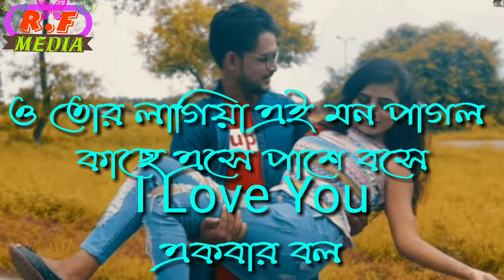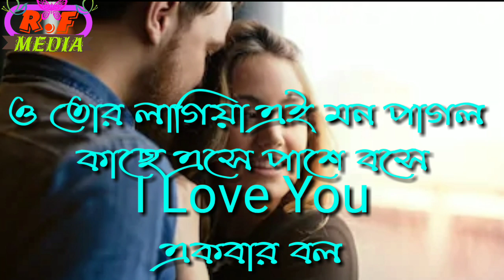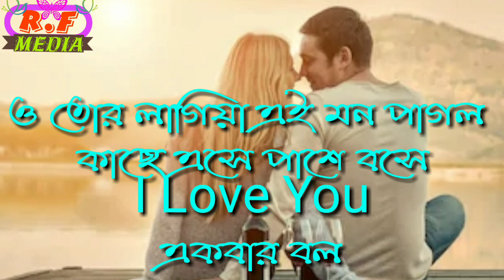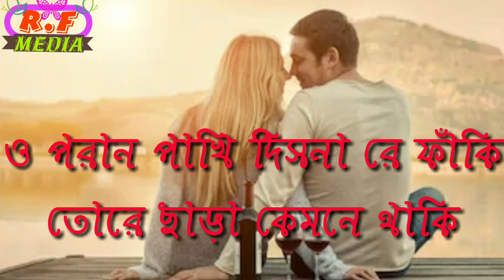অ পৰান পাখি II O Poran Pakhi II Covered By Mohibul Khan II Hatshingimari+Dhubri+Mankachar New Song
This song is not original .
This song has been Covered From Zaman Bhai's Song

Song: O Poran Pakhi (2020)

Singer : Mohibul Khan

Original Singer : ZaMaN Bhai

Lyrics & Tune : Sapiul

Video Editing : Razibul Mollah

Recording Studio: channeMix-STUDIO  (Hatshingimari)